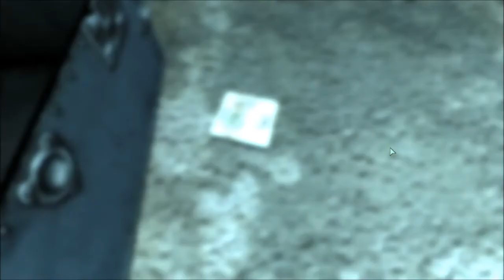Fallout 3 - BB Gun Only Challenge - Part 1 - Welcome to the Wasteland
Part 1 of my Fallout 3 BB Gun Only Challenge Run In this part we escape from Vault 101 and quickly get into finding ammo for our BB Gun we meet the lovely Moira Brown and make our way to tenpenny tower to purchase the ammo we so desperately need

Gameplay:
The only gameplay requirements for this run are simple, the only gun I’m allowed to carry/use is the BB Gun any other weapon will go towards earning caps to buy BBs, chems, stimpaks and any other items needed to survive the hell that is the capital wasteland.

About:
The BB Gun Only Challenge is a fairly simple one: I must beat the campaign of fallout 3 while only using the BB Gun the game provided for me at the start of the game.

✦all thumbnails are created by myself with some art being provided by other artists If the artist is not credited be sure to let me know✦

FALLOUT 3 BB GUN ONLY CHALLENGE playthrough
FALLOUT 3 BB GUN ONLY CHALLENGE  gameplay
FALLOUT 3 BB GUN ONLY RUN Game